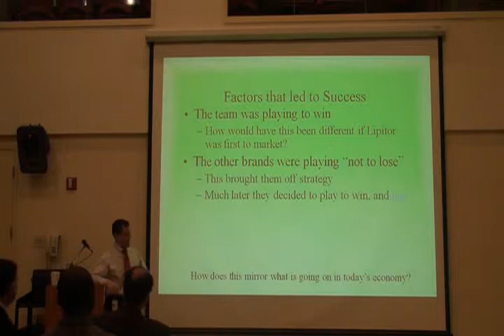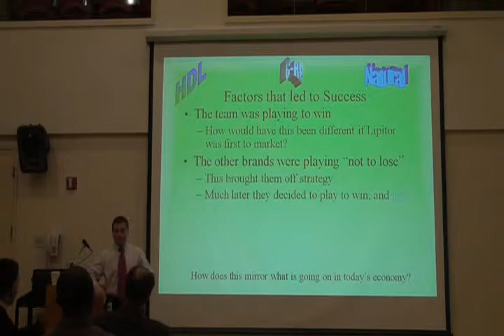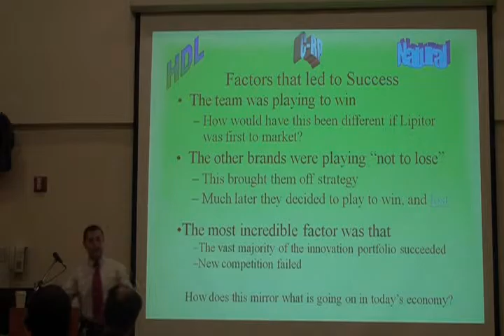Lessons from the Leaders - Dr. Jonathan Rowe - Key Success Factors of Lipitor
IXL Center's Innovation Speaker Series - Lessons from the Leaders

TOPIC: Fifth to Market, Years Behind - Innovations that Enabled Lipitor to Capture the Market

SPEAKER: Dr. Jonathan Rowe, COO of Gene Express Inc.

DATE: November 25, 2008

LOCATION: Hult International Business School, Cambridge, MA

SUMMARY: When established product are already in your market and new products not far behind, it is imperative to establish your niche, and then use that niche as a launching pad for every type of innovative approach to growth.  Lipitor was the fifth statin drug to the market and had limited clinical data compared to the established cholesterol lowering drugs. The early innovative approaches that turned a perceived $300 million net present value product into a $6 billion product in just a few years will be discussed.

ABOUT THE SPEAKER: Dr. Jonathan Rowe is the Chief Operating Officer of Gene Express Inc and has held numerous integral positions at Pfizer Inc. dating back to 1998. Dr. Rowe has served as Senior Director of Worldwide Pharmaceutical Sciences in Pfizer's Global R&D Group. His previous positions at Pfizer Inc. included Director of Intellectual Property Strategy Management and Clinical Director of the Cardiovascular Risk Factors Group where Dr. Rowe designed, developed and managed phase IIIB and IV clinical studies, and led the strategic medical input into the marketing and commercial development of Lipitor. Prior to joining Pfizer Inc., Dr. Rowe was a scientific advisor for the law firm of Kaye, Scholar where he provided scientific support for IP litigation in the biotechnology and pharmaceutical industry.

Dr. Rowe has a PhD in Biochemistry and an MS in Molecular Biology from the Albert Einstein College of Medicine (AECOM).  He also has an MA in reproductive endocrinology from the State University of New York at Binghamton.  Dr. Rowe has published a number of articles in peer-reviewed journals and has served as a consultant on the topics of Innovation and Strategy Implementation.